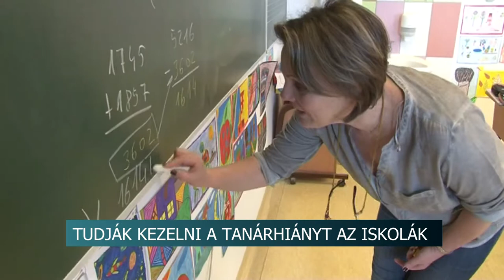Tanárhiány Tolna megyében? 20200827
Folyamatos a létszámmozgás az iskolákban, de ez nem rendkívüli. Az oktatási intézmények ezzel meg tudnak bírkózni és gyakran szeptember elseje után töltik be az álláshelyeket.  Az órák leadása sem ütközik akadályokba, az iskolák minden esetben meg tudják azt oldani– állítja Gerzsei Péter, a Szekszárdi Tankerületi Központ igazgatója reagálva azokra  a hírekre, amik szerint hatalmas a pedagógushiány. Tolna megyében is vannak bőven üres pozíciók.